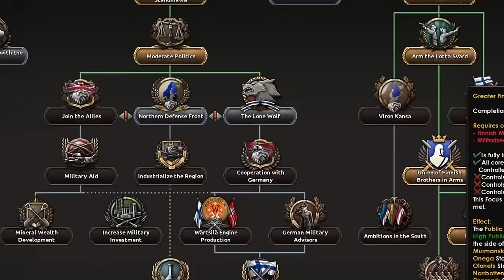Finland in HOI4 be like...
Playing as Finland in HOI4 be like...